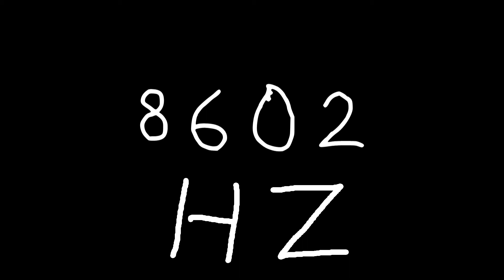8602 hz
Just sound.

chords
sounds
noise
tone
noises
tones
audio
wave
waves
sin
sine
sinus
sinoid
heart
heartbeat
resonancy